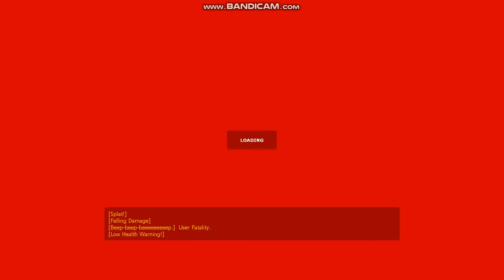Leaving the map exploit in Half-Life 2: Lost coast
I discovered this myself lol

I was just playing the game normally and was fooling around trying to land somewhere without dying, and I slide off and take no falling damage. Amazed, I killed myself and turned on my recorder. After trying 50-100 times, I made it. On camera. Dopamine levels over 9000.

Lol i had to lower my graphics level for this my recorder uses lots of memory